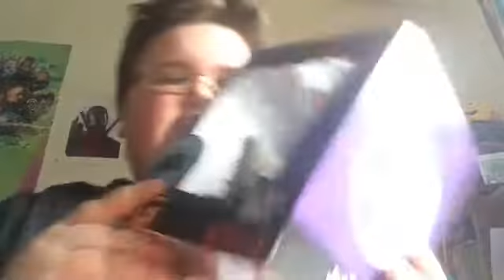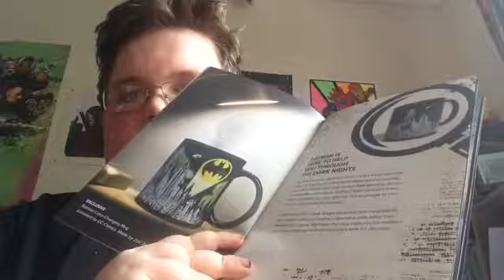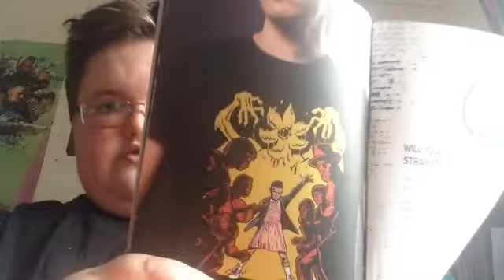Loot crate unboxing #5